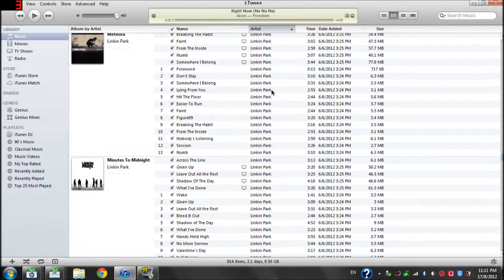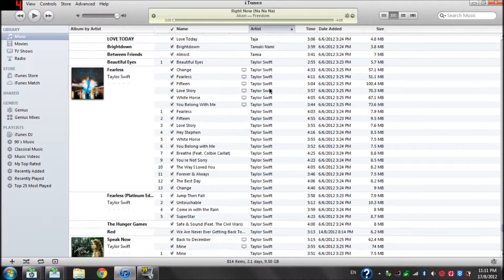What's On My iTunes?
It is a boring Friday night in my own room. So, I decided to vlog on what's in my iTunes.
If it is too fast, pause it.